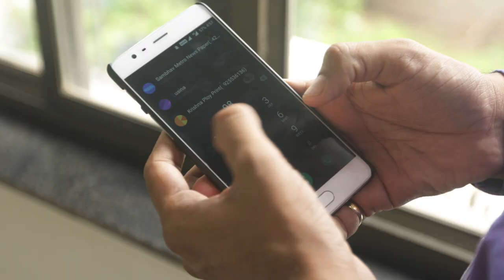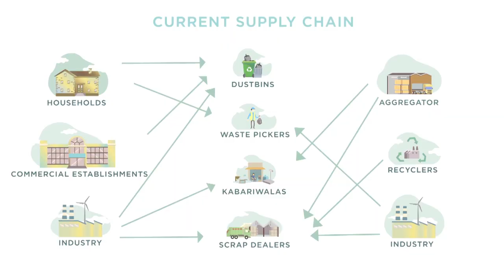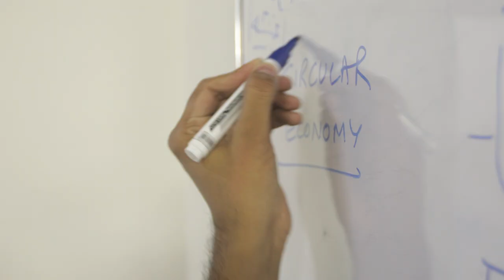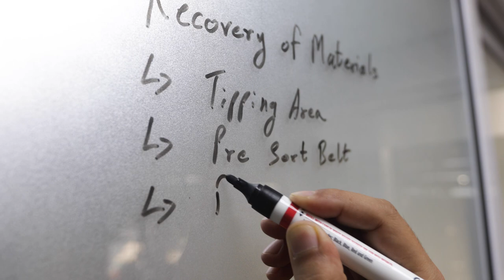Let's Recycle NEPRA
Let’s Recycle - NEPRA is a unique waste management services company in India. They strategize to bring in environmental solutions that can help the communities and organizations to become sustainable.

Credits -
Producer - Rahul Tejwani
Director & Editor - Manan Bhatt
DOP - Mustaqeem Khan
Animation - Wangdan Wangpan
Executive Producer - Manashree Jani
Music  & Mixing -  Divyang Arora
Chief AD & AC - Anurag Chhaparwal
AD Team - Shashwat Desai, Nikhil Sanchaniya, Rutu Suthar, Kanjshree Pathak, Rushabh Thanki.
Voice Over - Protyay Chakraborty
Dubbing Studio - Creatika Ahmedabad
Colourist - Manan Bhatt